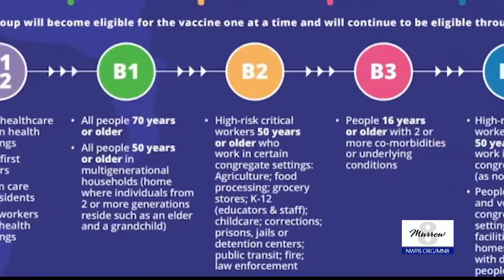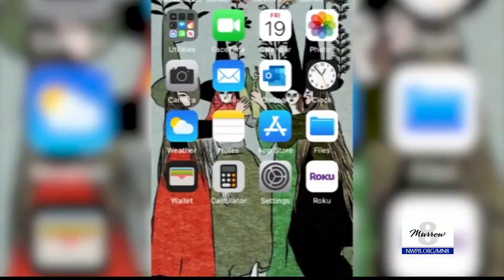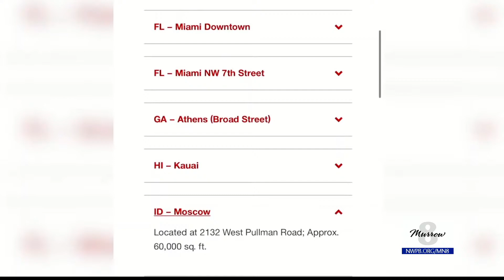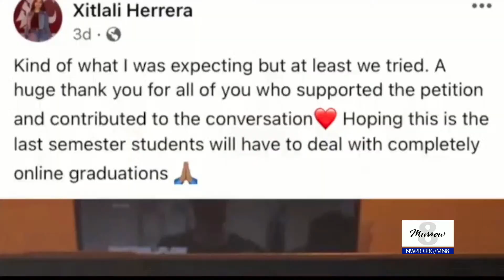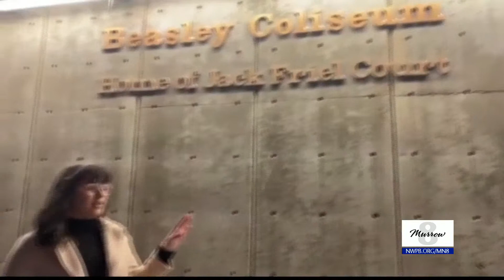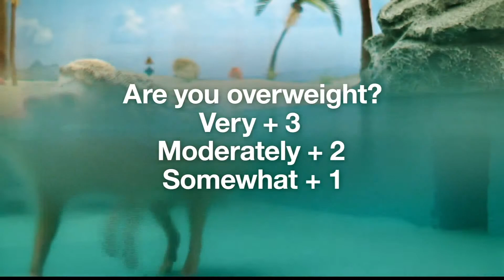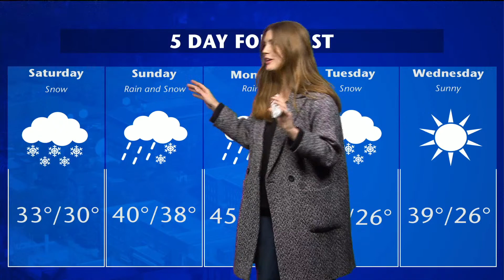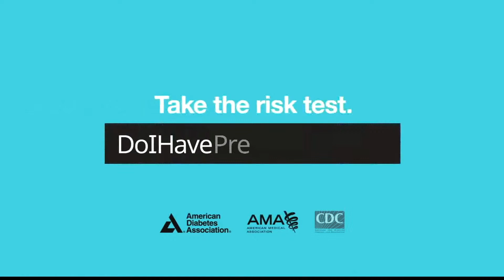Murrow News 8 - February 19, 2021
Producer: Allen Leister, Director: Hannah Palmer